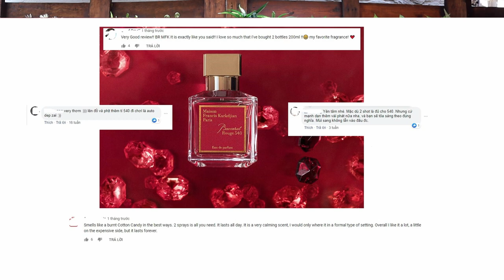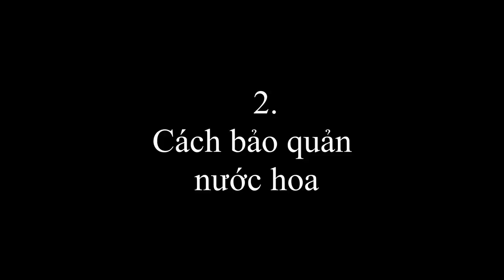Cách Mua Và Bảo Quản Nước Hoa Đúng Cách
Trong video lần này mình chia sẻ chút kinh nghiệm mua và bảo quản nước hoa đúng cách cho các bạn mới sử dụng nước hoa. Rất mong sự đóng góp ý kiến của các bạn

Xin chào các bạn đến với kênh của Kiên Trần, tôi có một niềm đam mê lớn với nước hoa.